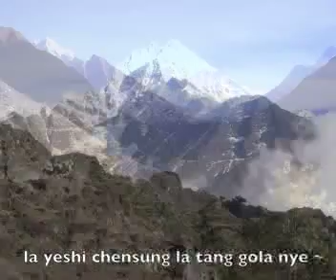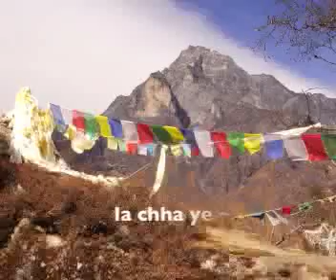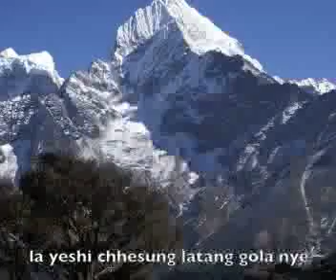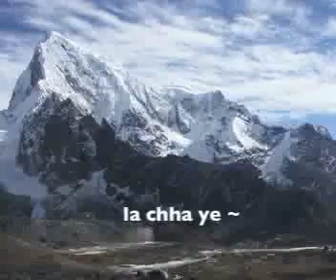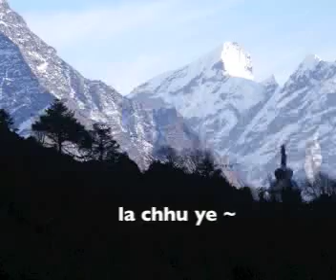Sherpa song - Riti se la - small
I have uploaded the Sherpa Song Karaoke videos in low resolution to facilitate quicker downloads. Your feedback is valuable to us.